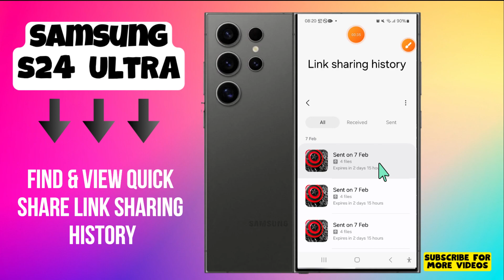How to Find & View Quick Share Link Sharing History Samsung Galaxy S24 Ultra